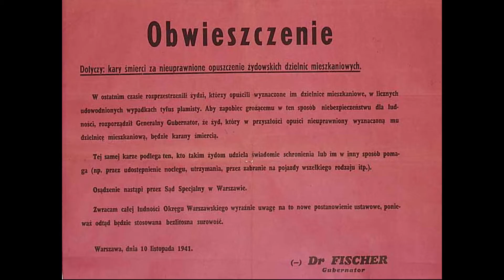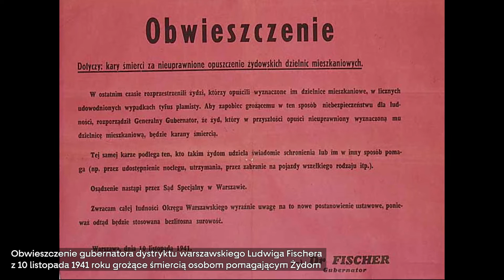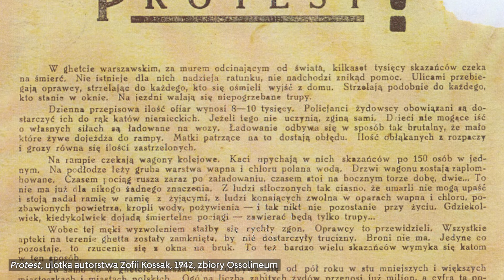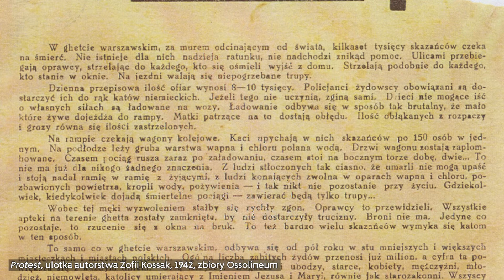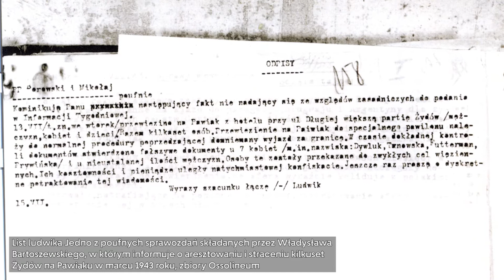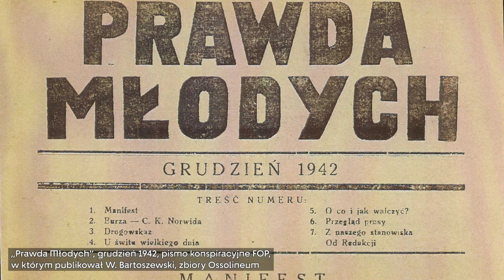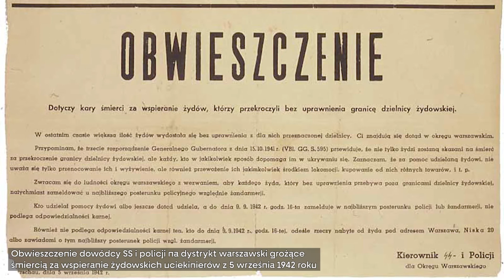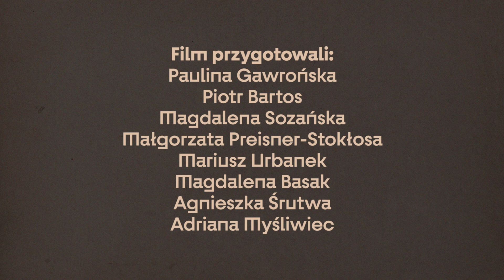Władysław Bartoszewski w Żegocie | Odcinek 104. Do zobaczenia w Muzeum Pana Tadeusza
Rada Pomocy Żydom „Żegota” była tajną podziemną organizacją działającą w latach 1942–1945, organem rządu polskiego na uchodźstwie. Jej zadaniem było organizowanie pomocy Żydom zamkniętym przez hitlerowców w gettach.

W „Żegocie” działało blisko dwieście osób z różnych środowisk, wśród nich dwudziestojednoletni  Władysław Bartoszewski ps. Ludwik. Historię jego działalności w sto czwartym odcinku cyklu „Do zobaczenia w Muzeum Pana Tadeusza” przybliża Paulina Gawrońska.

Zachęcamy do zapoznania się z serią krótkich filmów przygotowanych przez pracowników Muzeum Pana Tadeusza. Wszystkie te publikacje gromadzimy na podstronie zatytułowanej „Do zobaczenia”: